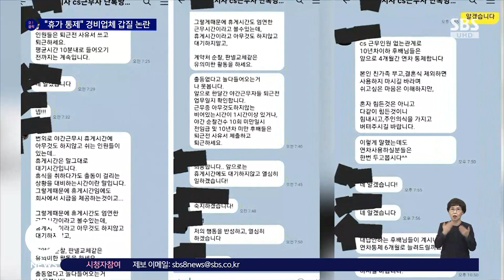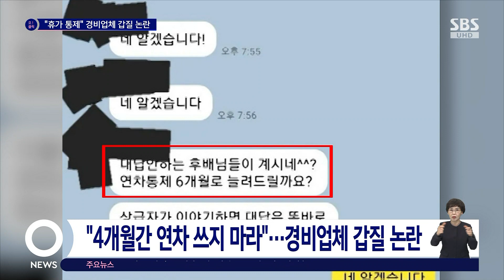유명 업체 단체 대화방 공개 논란…"대답 똑바로 하시길" / SBS / 오클릭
한 유명 경비보안업체의 부서 단체 대화방 내용이 공개돼 논란이 되고 있습니다.

후배들에게 연차 사용을 제재하는 등 갑질을 하는 모습이 포착됐는데요.

〈오! 클릭〉 세 번째 검색어는 '군대 같은 경비업체 폭로'입니다.

최근 한 온라인 커뮤니티에는 '연차를 못 쓰게 하는 어느 경비업체'라는 제목의 글과 함께 단체 대화방 사진이 갈무리돼 올라왔습니다.

상급자가 올린 근무 관련 공지사항이 담겨 있었는데요.

출동 업무를 뜻하는 'CS 근무' 인원이 없는 관계로 10년 차 이하 후배들은 앞으로 4개월간 연차를 통제한다는 내용이었습니다.

그러면서 본인 친가족 부고, 결혼식을 제외하면 사용하지 않기를 바라며 쉬고 싶은 마음은 이해하지만 혼자 힘든 게 아니니 주인의식을 가지고 버텨주시길 바란다고 덧붙였는데요.

몇몇 직원들이 대답을 하지 않았는지 몇 시간이 지난 뒤 "연차 통제 6개월로 늘려 드릴까요? 상급자가 이야기하면 대답은 똑바로 하시길 바랍니다"라며 엄포를 놓는 내용도 이어졌습니다.

근로기준법에 따르면 근로자는 자신이 원하는 시기에 연차휴가를 사용할 수 있는데요.

다만 근로자가 청구한 시기에 휴가를 주는 게 사업 운영에 막대한 지장이 있는 경우 회사가 그 시기를 변경할 수 있습니다.

누리꾼들은 "저게 군대지, 회사인가요", "어디서 똥군기를 잡고 있냐" , "같은 월급쟁이끼리 이러지 말자 왜 을병끼리 싸우는 거야" 등의 반응을 보였습니다.